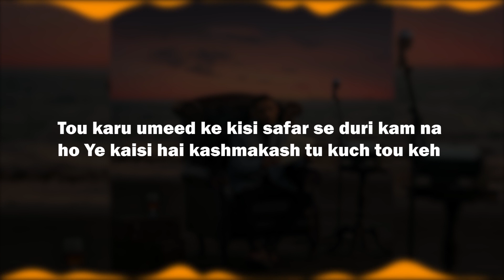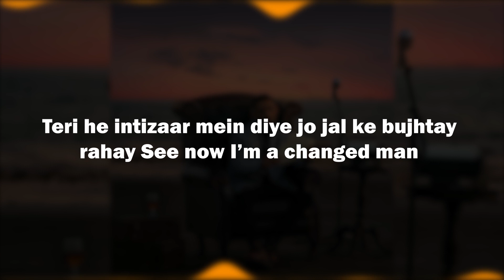Talha Anjum - Melancholy Lyrics | Intro | Prod. by UMAIR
CREDITS:
Written & Performed by Talha Anjum
Produced by UMAIR
Co-Produced by Jokhay
Mixed & Mastered by Jokhay